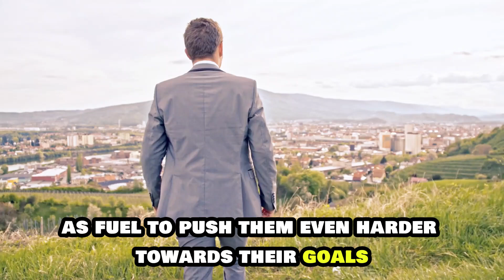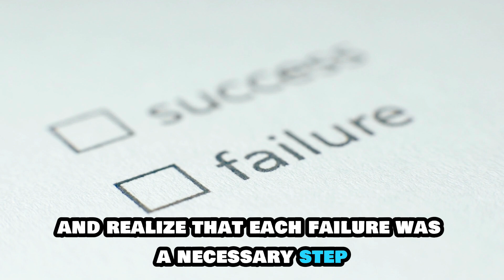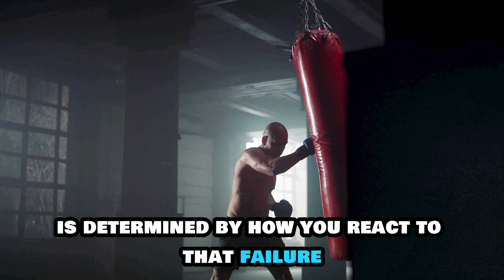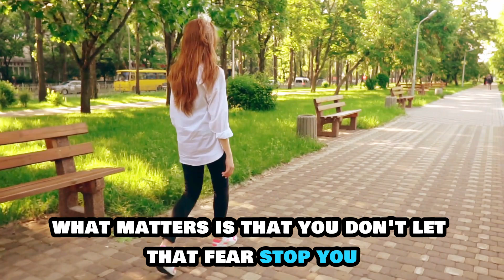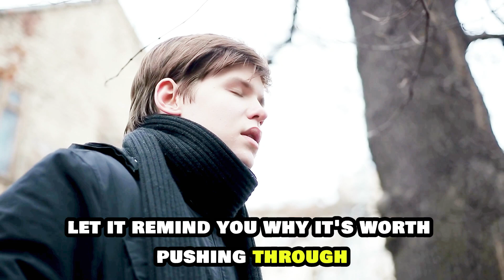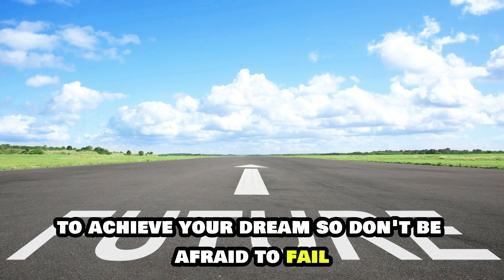How to Overcome Failure and Achieve Success | Powerful Motivation for Success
Are you struggling with failure? Don't give up just yet! In this video, you'll learn how to turn failure into your greatest strength and use it as a stepping stone toward success. We explore powerful strategies to overcome setbacks, build resilience, and stay motivated on your journey. Whether you're facing personal challenges, career obstacles, or any life setbacks, this motivational video will inspire you to keep pushing forward and achieve your dreams. Remember, success is just on the other side of failure!

Topics Covered:

How to overcome failure
Steps to turn failure into success
Building resilience and staying motivated
Real-life examples of successful people who overcame failure
How to change your mindset to achieve success
Watch now and start your journey to success!